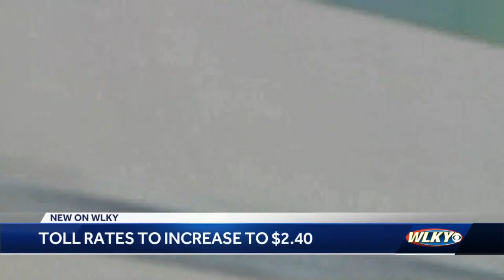Riverlink bridge tolls to increase